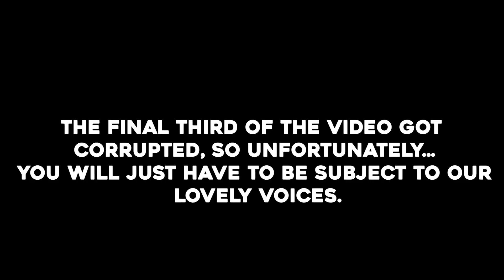The Pine Room Podcast - Ep.62 | BRAWLS • BEER • BAD BEHAVIOR • CORPORAL PUNISHMENT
Todays Cast: Jub, Jarrett, Jeff, Matt, and Cooley

Welcome back to The Pine Room Podcast for a fruitful discussion that, as always, runs the gamut of topics. Cooley recounts some awesome stories of brawls he's witnessed and how sometimes he got involved. Matt and Jeff bring up corporal punishment and how it might effect the curve of criminals and the chances of them recommitting an offense. And Jub explains how in a scrap - he resorts to loud noises and screaming.

Follow The Pine Room Studios on social media @thepineroomstudios

Visit the Pine Room Shop at thepineroomshop.com and grab some new summer gear for your warm weather adventures.

Listen to the LIVE version of the PRP on The Watchdog Radio Network at thewatchdognetwork.com (Mondays 2-3PM, Tues. & Thursdays 12-3PM)

Visit Generations Restaurant and Pub in Wheeling, WV for a chance to try our very on Pine Room Burger!

Get your hands on a can or a keg of The Pine Room's very own Pine Room Lager brewed by Big Timber Brewing Company out of Elkins, WV. Find it in many bars and shops around West Virginia.